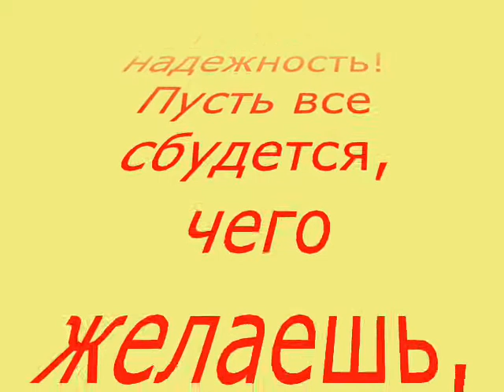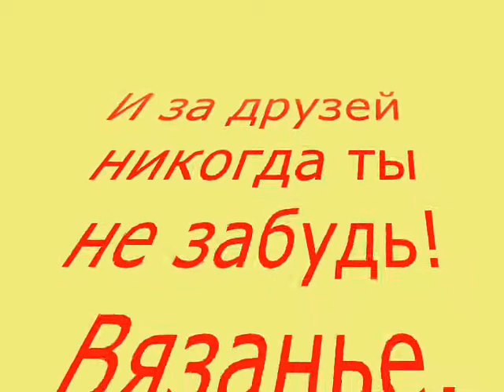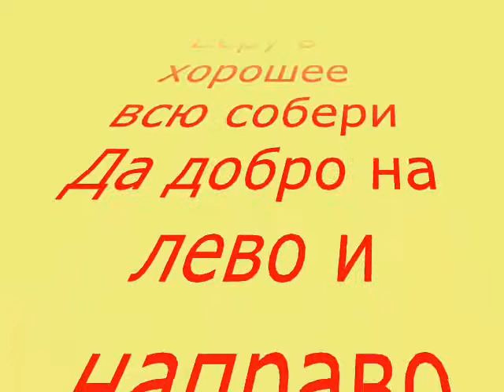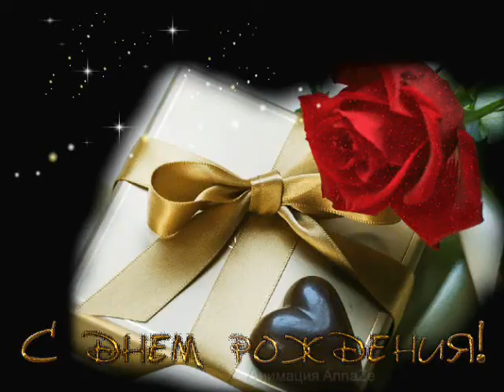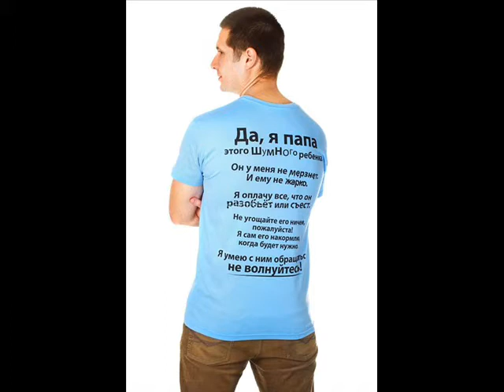С рождением тебя, Женщина!